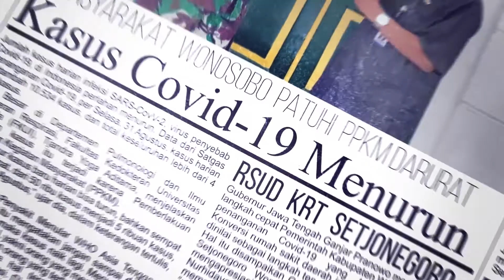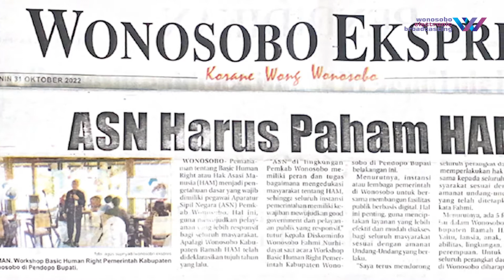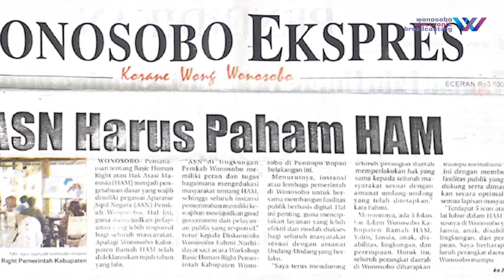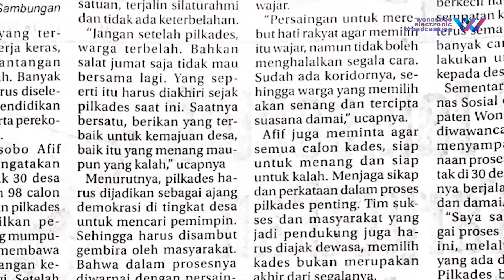Warta Media | Wonosobo, Tuan Rumah Peringatan Sumpah Pemuda Jateng